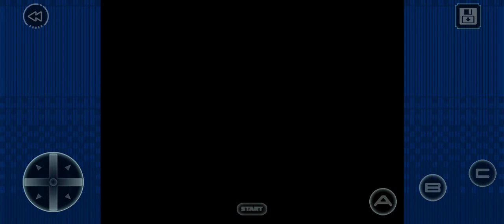STREETS OF RAGE CLASSIC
streets of rage classic game full movie sub indo,